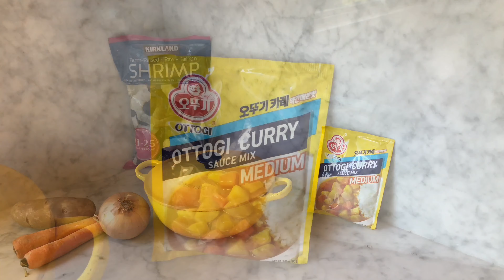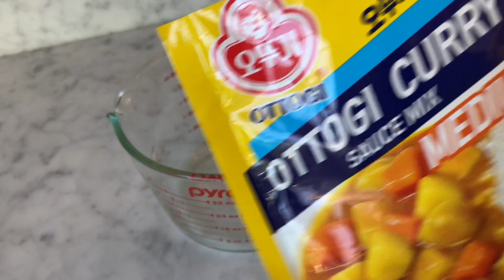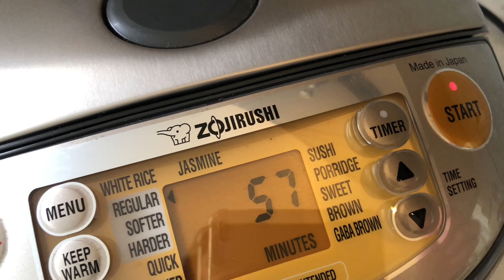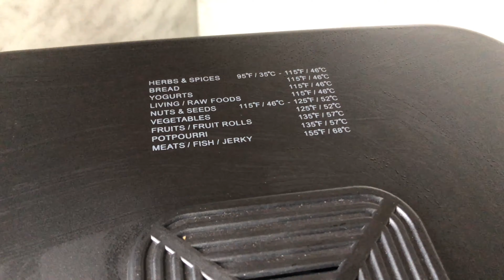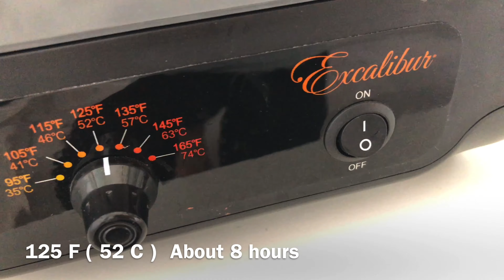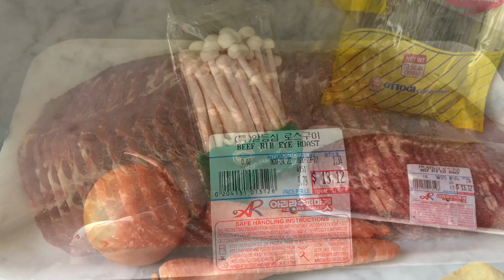[ 오렌지 카운티 주부일상 Vlog # 21 잡채, 무말랭이, 오징어 강회, 고구마캐서롤, 새우카레, 파김치, 굴떡국, 콩나물제육볶음, 콩나물잡채, 고구마찜